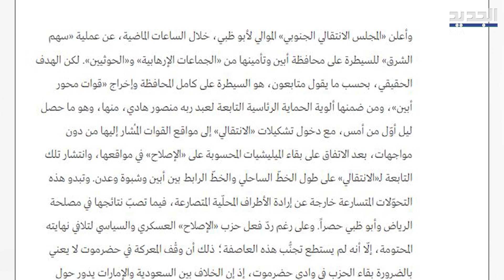استياء امراتي بسبب تفرد السعودية بالقرارات في اليمن فهل تتجدد الازمة بين البلدين ؟ ksa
كشفت صحيفة الاخبار اللبنانية عن مرحلة جديدة يبدو أنها لن تخلُو بالنسبة للسعودية  Saudi arabia  تبين تجاوُز الامارات emirates للخطوط المرسومة لتقاسم النفوذ في اليمن .